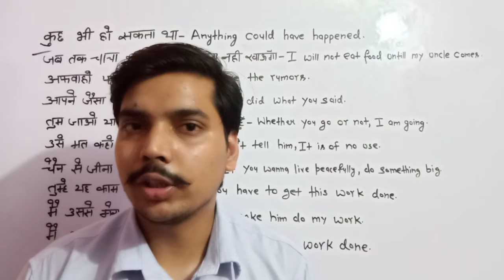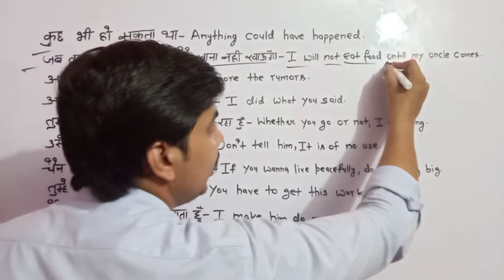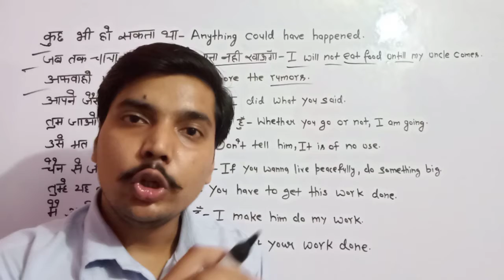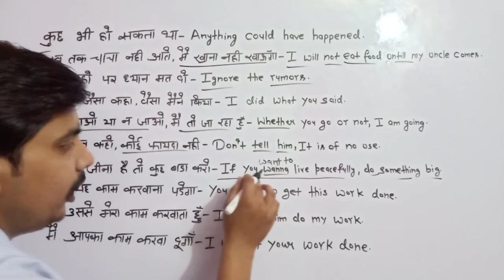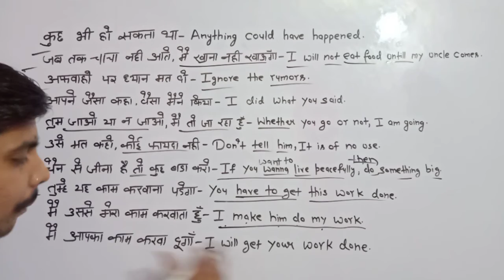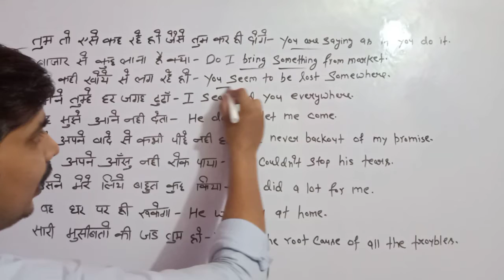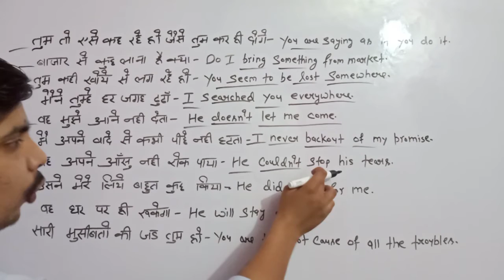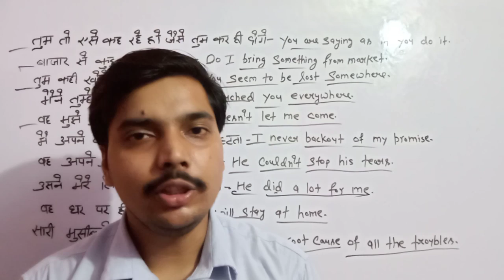Learn how to speak in english|daily life used sentences| English mein baat kare aasani se